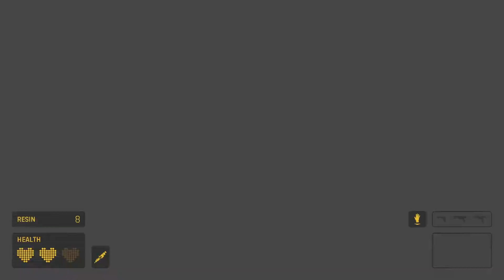Half-Life: Alyx Part 15 - Time to Board the Ship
No negative comments. We are only here to have fun.